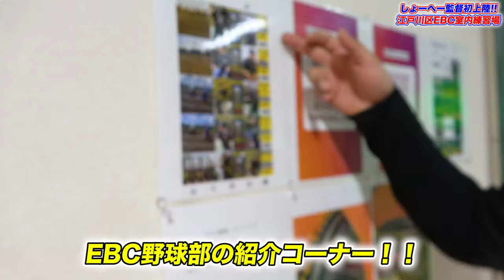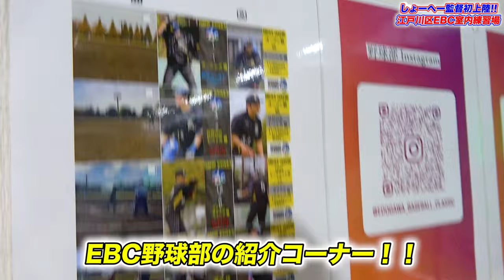【EBC】東京都江戸川区の室内練習場初使用！！実はここ、しょーへーが監督を勤めるチームEBC野球部と深い関係が！！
GSオンラインショップ

☀️りょーへー